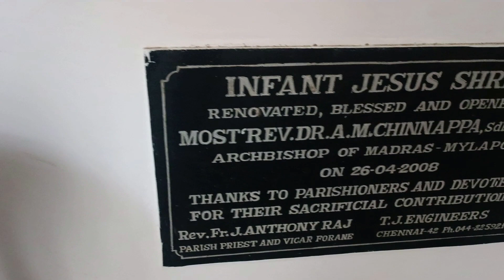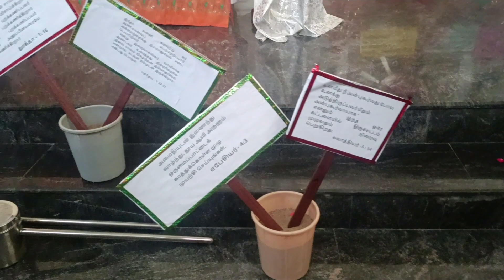கிண்டி சர்ச் || Infant Jesus's Shrine-Guindy-Chennai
This Video has taken at Guindy Infant Jesus Church, Chennai